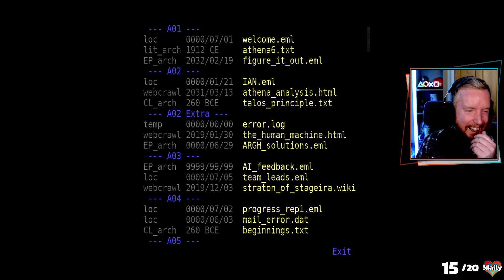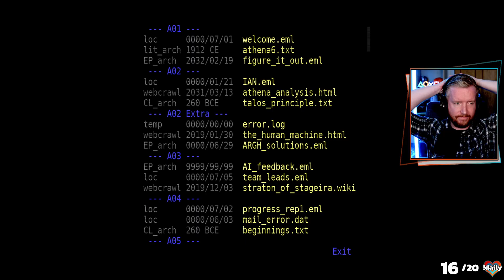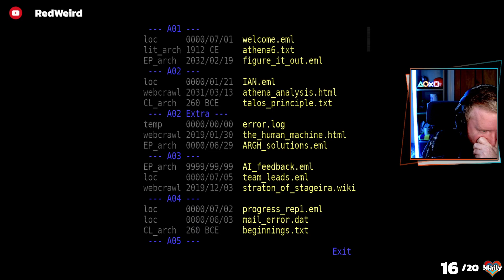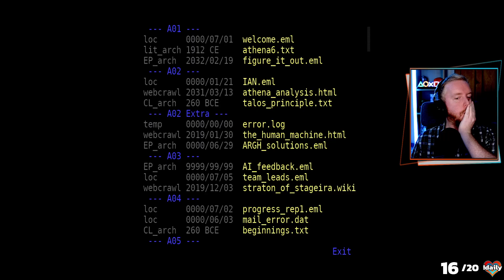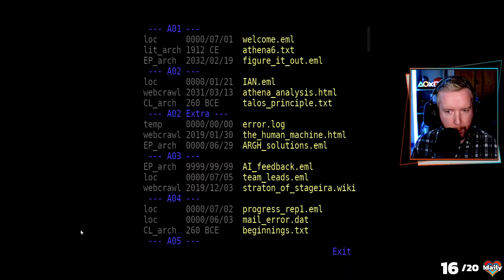RedWeird plays The Talos Principle - Episode 52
Red plays the PC puzzle game The Talos Principle!

First stream: 2nd November 2023

These are uploads of Red's streams on Twitch, so you will see on-screen alerts and interactions with chat throughout, as well as some cuts between gameplay where there have been raids or sections of just chatting.